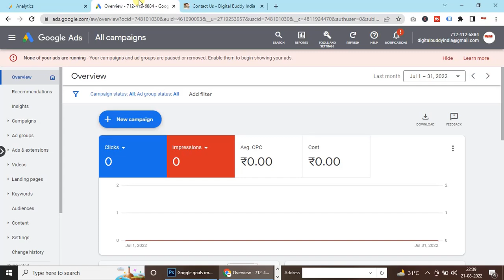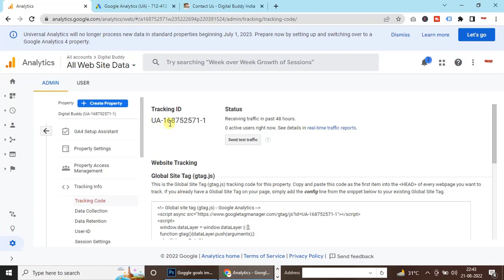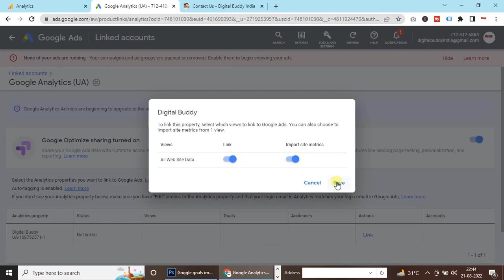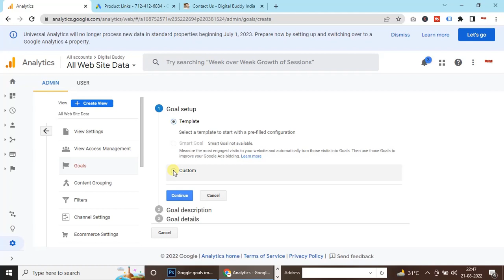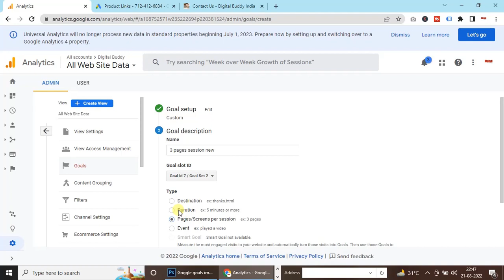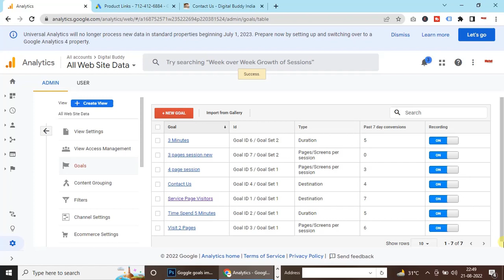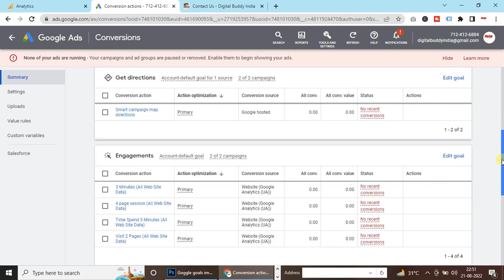How to import google analytics goals into google ads 2022 | Google Ads Course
How to import google analytics goals into google ads 2022 | Google Ads Course in Hindi FREE

𝐓𝐨𝐩𝐢𝐜𝐬 𝐜𝐨𝐯𝐞𝐫𝐞𝐝 𝐢𝐧 𝐭𝐡𝐢𝐬 𝐯𝐢𝐝𝐞𝐨:
✔️ Import Google Analytics conversions into Google Ads
✔️ How do I Import Google Analytics goals into Google Ads?
✔️ link google ads to google analytics
✔️ Can I link Google Analytics to Google Ads?
✔️ How To Create Google Analytics Goals and Import Them Into Google Ads As Conversions

2.Post Engagement Facebook Ads in Hindi | How to run engagement ads on facebook in 2022 | FB Campaign

4.REACH Ads Campaign Objective In Facebook Ad and how to use frequency cap in Facebook 2022 in Hindi

5.Brand Awareness Facebook Ads Campaign full tutorial in Hindi |How to use Facebook Brand Awareness Ad

About Us
Want to Learn Digital Marketing and Technical information? Want to use Digital Marketing to Grow your Business?

Hi, I am Shiva Bhasin - A Marketing consultant and a Trainer. Via This YouTube channel, I will share Digital Marketing Free Course tutorials with you guys.

I hope my videos help you in Improve your Digital Marketing skills :)

Cheers,
Shiva Bhasin

Follow Us On:
Follow Digital Buddy India on Social Media for New Offers and Course Update -